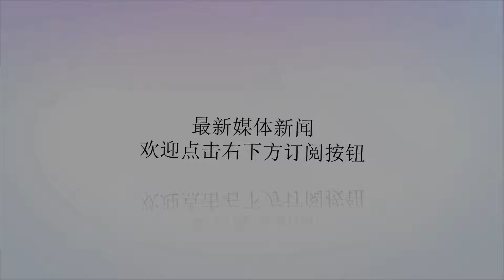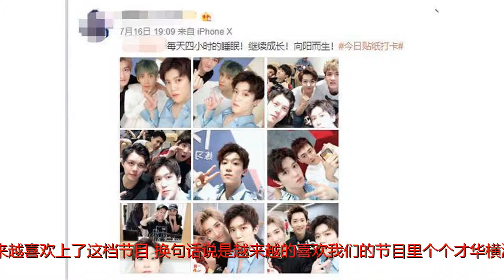《偶练2》后台自拍照外泄，小鲜肉不少，颜值与第一季不相上下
谢谢！7月17日圈姐驾到说到《偶像练习生》第一季相信不不少朋友都知道，可以说是2018年上半年最成功的偶像竞演养成类真人秀节目了，在这档节目的一开始都是不被看好的，但是随着节目的不断延伸，大家也越来越喜欢上了这档节目，换句话说是越来越的喜欢我们的节目里个个才华横溢的小哥们才对吧。在第一季的圆满落幕后，也同时成功打造了不少的当红小鲜肉艺人，比如蔡徐坤、朱正廷、范丞丞、陈立农等艺人，在今年的4月份的时候，偶像练习生打造的国内首个超级男团NINEPERCENT，在100个男孩中脱颖而出后，以各自的能力最终顺利出道，一经出道后，就拿下了国内某大品牌的形象代言，对于偶像练习生们来说这是一个很大的肯定。这也算是NINEPERCENT出道后的首个最大惊喜吧。直到5月5月NINEPERCENT在上海展开首场巡演，获得了第二次成功，短短出道才几个月的时间，他们的势力想必出道5年有余的小三只也是有一比了。随着第一季的成功，偶像练习生2又开始了。据悉小鲜肉盛多。7月16日晚，网友爆光了一组《偶像练习生2》的后台化妆的练习生们的照片后，个个都是小鲜肉啊，比起偶像练习生第一季的范丞丞、朱正廷以及蔡徐坤等人，还是颜值相当的哦。不过在偶练2的后台自拍照被爆光后，有网友表示。“偶像练习生第二季，小鲜肉不少，翻版蔡徐坤、翻版权志龙都有，颜值与第一季偶像练习生不相上下。”不过从照片中大家看得出像模仿第一季的练习生们吗？完全不是一样的，但是颜值还真是差不多的，这样说大家应该没有话说了吧。一经爆光后，网友纷纷为第二季的小哥们开始打call了、“c道出位了男孩”、“四小时为啥还那么帅”、“不想看偶练2网红脸”、“不看不看内心毫无波动我心里只有当初的np”、“黑色衣服的，长的挺好看的，这照片不咋地”、“看着这些我就不想追，颜值比第一季差太多了，怎么感觉都像蛇精脸”、“没有一个让我心动的小哥哥，很平静的看完这些照片”、“看到了刘羽中，一个抖音技术流贼厉害的小哥哥”。看到了大家对《偶像练习生2》的评价，也是有好也有坏，但是相对来说第二季想约的朋友还是满多的，第二季《偶像练习生》你们期待吗？赶快来为你喜欢的小哥哥打call吧。